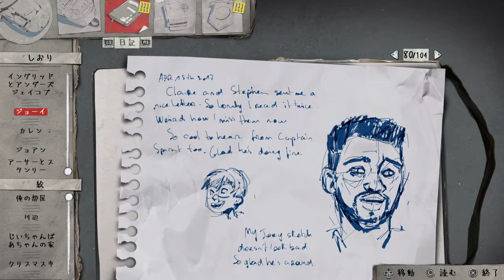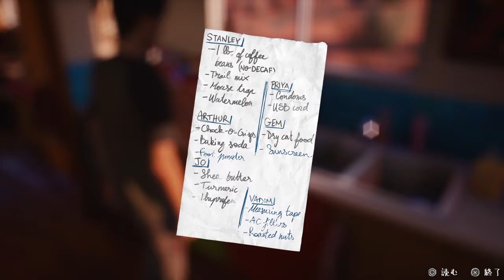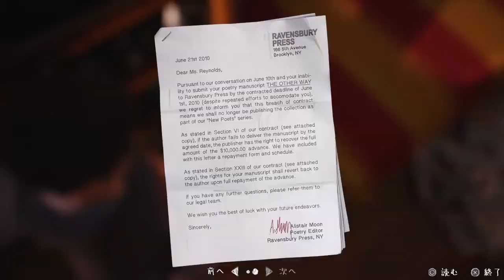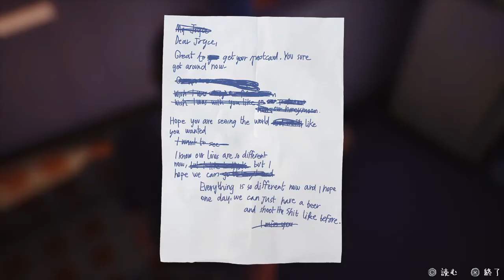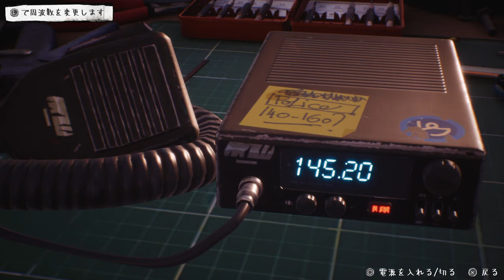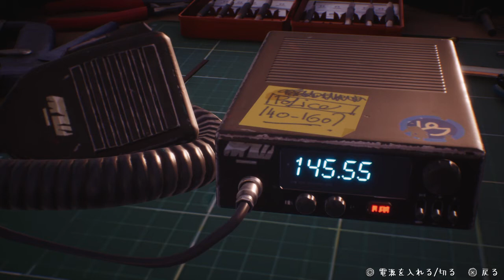【実況】最後の夜【LIFEISSTRANGE2】